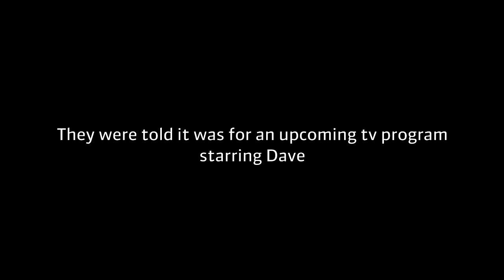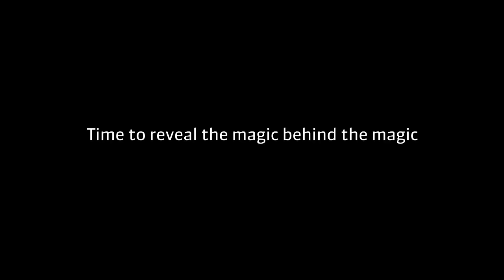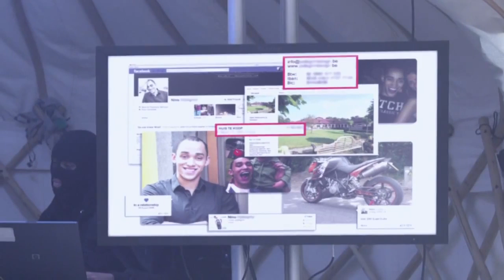Vidente belga descobre dados bancários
Campanha criada pela agência Duval Guillaume Modem para o banco Febelfin da Bélgica alerta sobre os perigos da superexposição online.